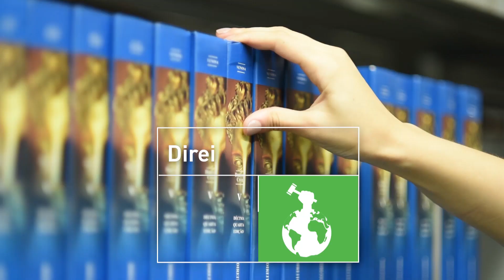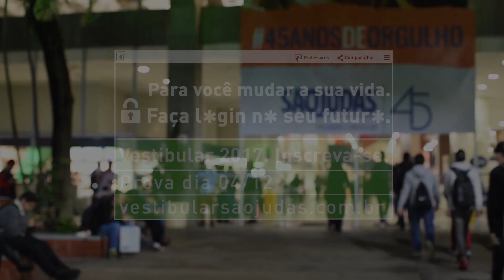Vestibular USJT 2017 - Direito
[Estendida]